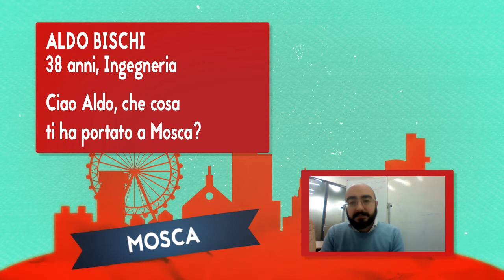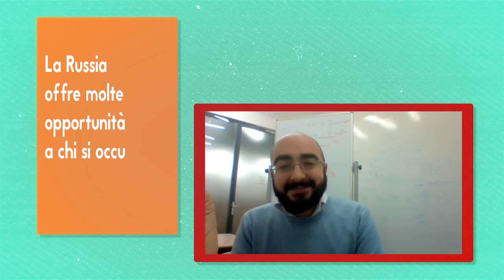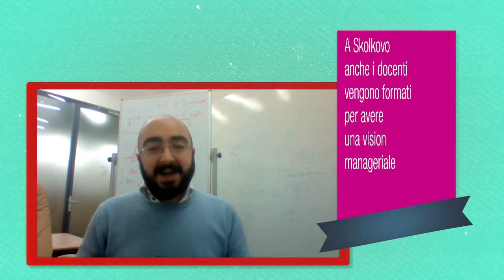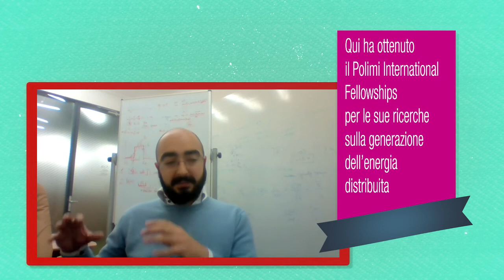L'Italia nel futuro - Parola ai nostri ricercatori - 08 - Aldo Bischi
Aldo Bischi, ingegnere di 38 anni originario di Perugia, lavora nella Silicon Valley russa: è Assistant Professor allo Skolkovo Institute of Science and Technology di Mosca, dove si studiano nuovi sistemi per la generazione, lo stoccaggio e la distribuzione efficiente dell’energia. È lui il protagonista dell’ottava puntata di “Cartoline dall’altra Italia – L’Italia nel futuro”, la nuova web serie, realizzata da 9Colonne con il sostegno del Ministero degli Affari Esteri e della Cooperazione Internazionale - Direzione Generale per gli Italiani all’Estero e le Politiche Migratorie, che punta i riflettori sul mondo della ricerca e sul contributo dei nostri connazionali all’estero. «In un contesto internazionale come quello di Skolkovo ognuno di noi è portatore di alcune specificità sia culturali sia professionali – racconta Aldo – il bello della ricerca è che le idee e le persone circolano, espatriano e, perché no, poi rientrano nei rispettivi paesi di provenienza”. La serie “Cartoline dall’altra Italia” continua così il suo viaggio alla scoperta del mondo della nuova emigrazione: riallaccia i contatti con i connazionali che hanno deciso di provare un’esperienza all’estero, mantenendo con le loro testimonianze quel filo indivisibile che li lega all’Italia. Propone con cadenza bisettimanale una nuova videointervista, visibile sul sito 9colonne.it o sul canale Youtube di Nove Colonne e su tutto il circuito del MAECI.